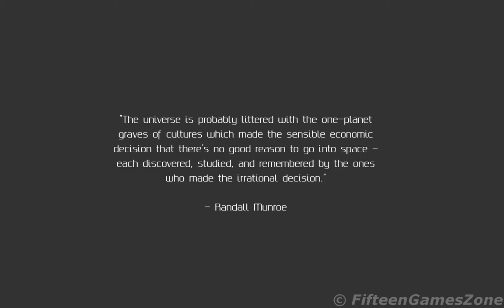TesserAct [24-10-2014]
INFO :

TRAINER :